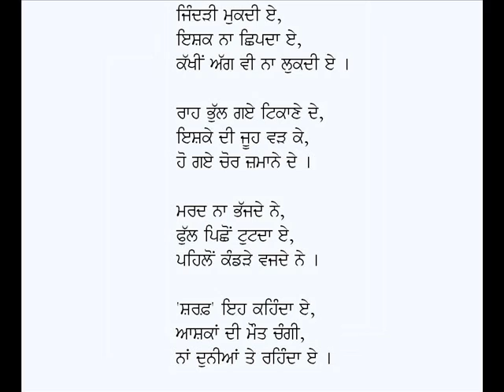Mahia-Babu Firoz Din Sharaf (Punjabi Tappe/Mahiye)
Punjabi Tappe/Mahiye: Mahiya
Poet : Babu Firoz Din Sharaf
Voice: Karamjit Singh Gathwala